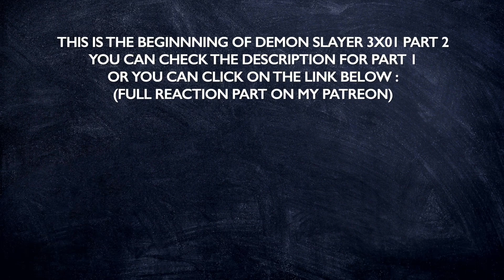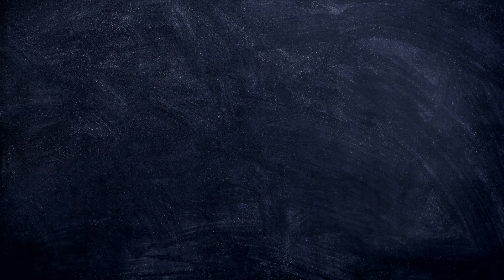DEMON SLAYER 3X01 "SOMEONE'S DREAM" REACTION PART 2/2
Hello !

This episode was beautiful, truly. For a return, that's a return ! All of the first scenes were impressive, with amazing drawings, intense musics, and also a lot of informations ! Remember that I didn't read the mangas, so be careful with the spoilers in the comments and be nice with my process of understanding stuff through the clues the anime gives me, little by little. At this point, I erased my first theories about the earrings and all, to regroup the info I already had to make a new one.

Upper One met Tanjiro's dad and we didn't have all of the flashback :  he saved them (how, from what ?) and gave them the earrings and other stuff (we need the explanation of the mark on his forehead). Upper One was the guy we saw in Muzan's flashback. And when Rengoku's dad saw Tanjiro's earrings, that's why he was afraid and reacted like that, because he thought of that demon. I have other stuff to work on, like the Master who wants to get some honor back for his family.

The final scenes are opening a lot of stories for Tanjiro in this village : the swordman missing, Genya and his attitude, the two Hashiras who are present, the mystery weapon, the Mist Hashira who is insisting so much to have a key (for what ?) and who is working with Upper One ? Does he know who he is ?